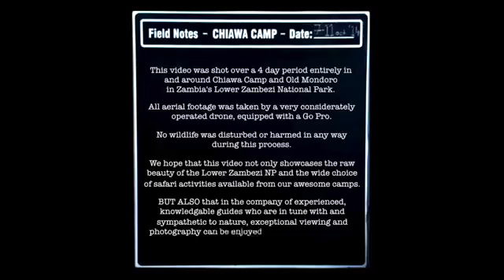4 Days at Chiawa Camp and Old Mondoro